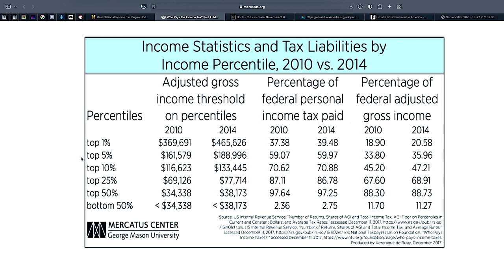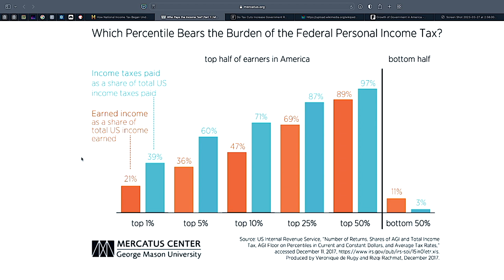It's tax time! The IRS expert shares his perennial wisdom | Joe Mastriano on Saving the Dream ep 24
Ben Franklin famously wrote in his letter to Jean-Baptiste Le Roy "nothing can be said to be certain, except death and taxes." This episode of Saving the Dream can help you with the second one. Joe Mastriano has spent forty years helping people reduce their tax burden and stay out of trouble with the IRS. He's also a real character.
SAVING THE DREAM is a fun unconventional podcast featuring unfiltered conversations about life in America. If you're enjoying life in the echo chamber where people don't really listen and think, then this one isn't for you. But if you like real, honest exchanges about things that effect everyday life, then tune in here for a new episode each week. Hosted by Michael O'Sullivan and filmed in the BrainPub Network studio.